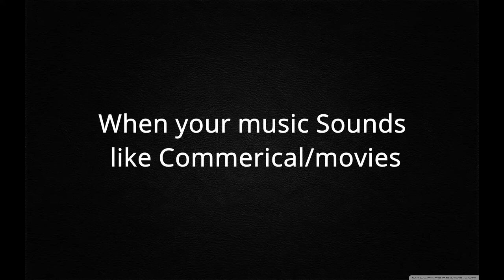Writing songs for Commercials/Movies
Hey guys thanks for checking out my video.

if you like this video please like and Sub really help out alot.